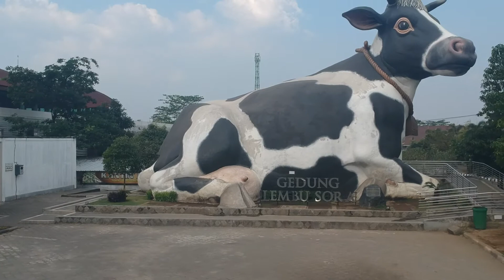DJI Spark Flight Test Lembu Sora Boyolali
Boyolali 2018
Gedung Lembu Sora
merupakan gedung berbentuk lembu yang sangat besar
flight test dji spark kali ini mencoba terbang diatas gedung Lembu Sora tersebut